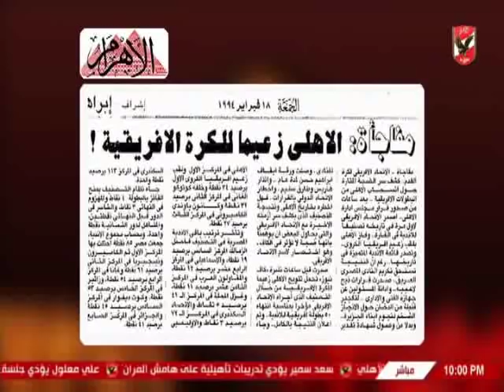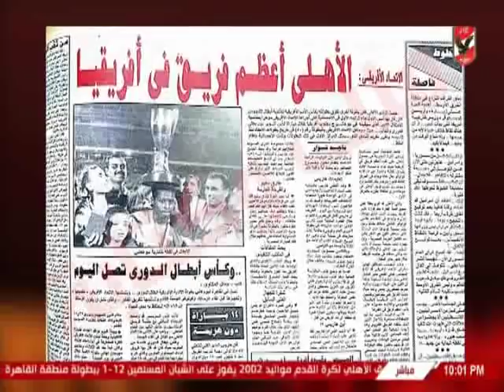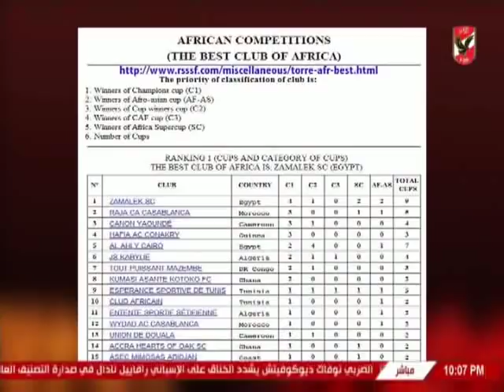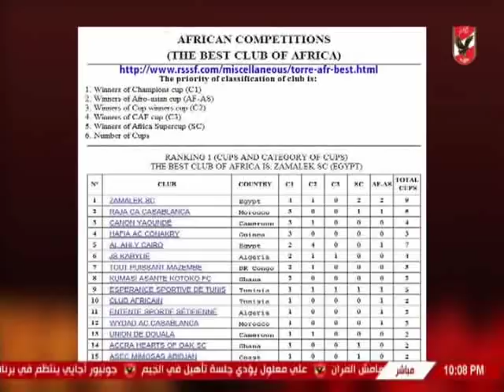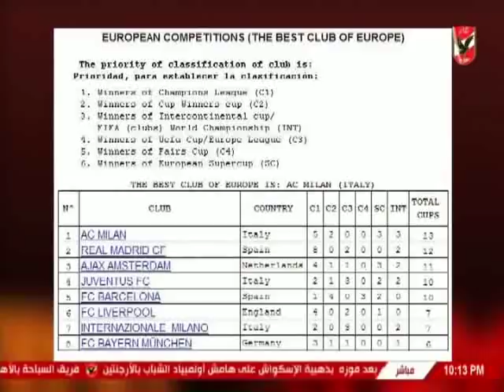ملك وكتابة ودرس قاسى لـ على السيسى حول الفاكس المزور حول لقب نادى القرن